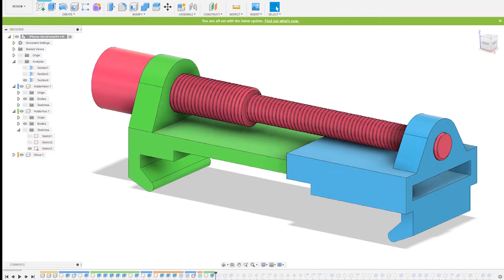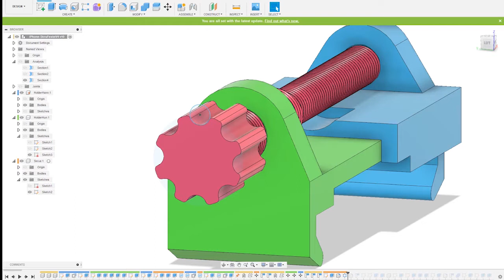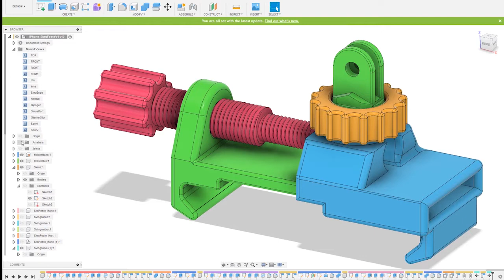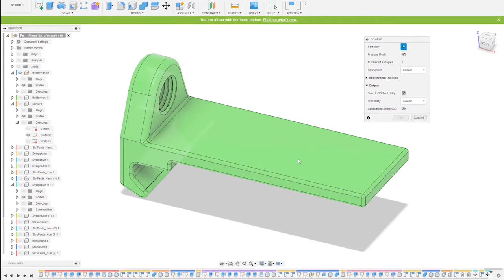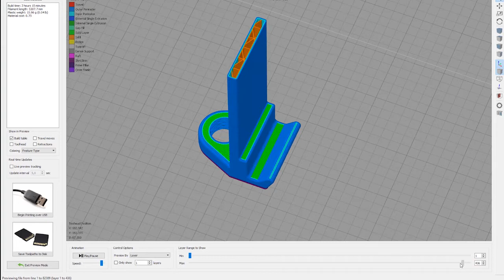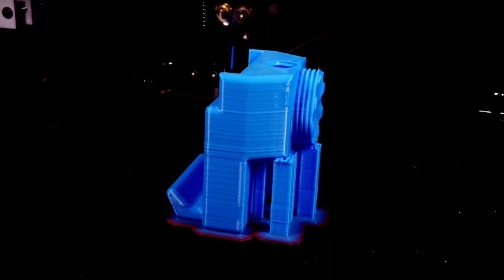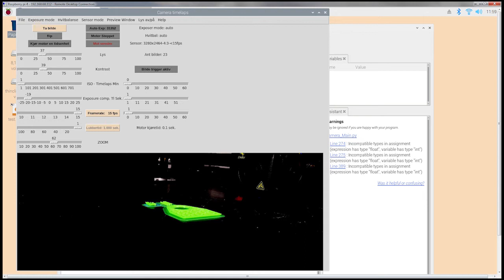Mobilholder med skrufeste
Se hvordan man kan konstruere en mobilholder i Fusion 360 og skrive ut på 3D skriver.